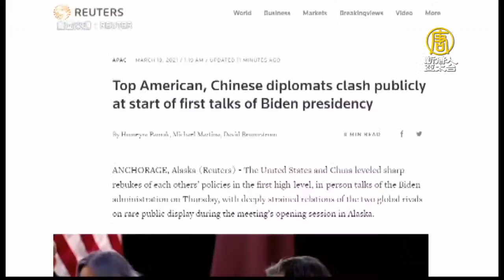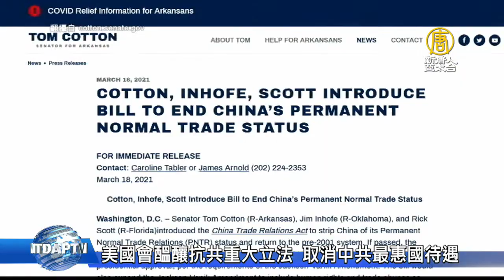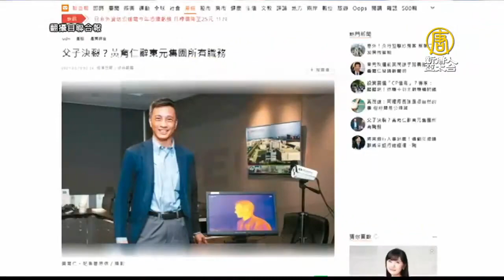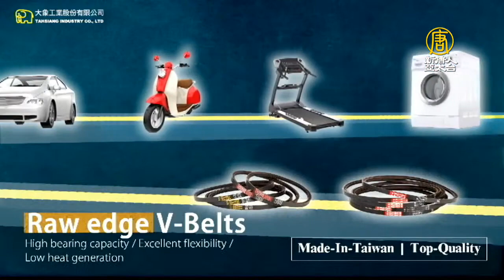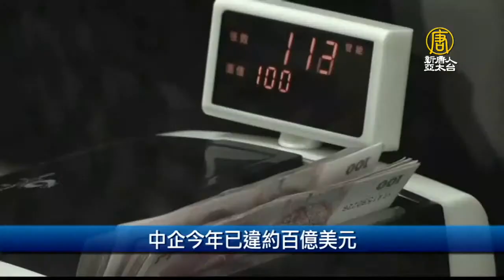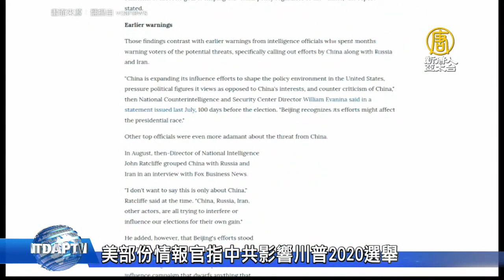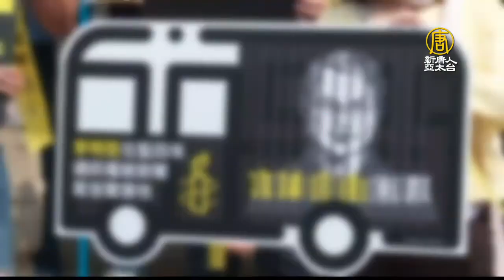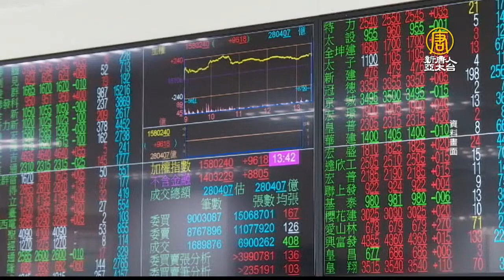🔥中共挨轟 楊潔篪超時發言、美中爭何時讓記者走│余茂春：「美中雙贏」論是對美迷魂湯│緬甸中國人搭台灣救援班機離開│美部份情報官指中共影響川普2020選舉｜午間新聞【2021年3月19】NTDAPTV